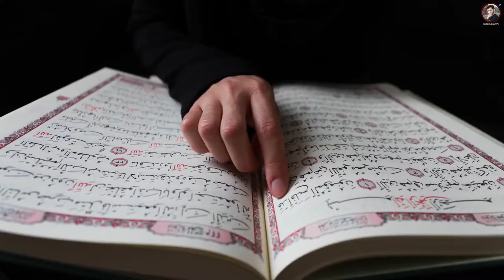What a camel does after eating a snake اونٹ سانپ کیوں کھاتا ہے؟ || Surprising Facts About Camels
In today's video we will tell you some surprising scientific facts about Camels with will be amazing for you.